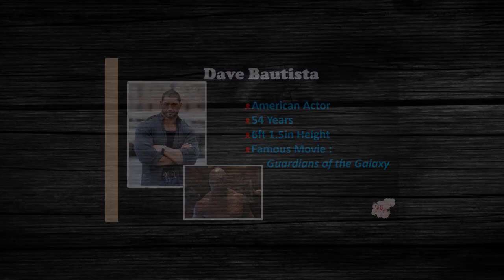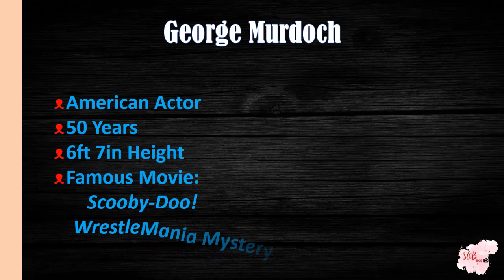WWE ACTORS IN MOVIES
WWE WRESTLERS WHO ACTED IN MOVIES
FAMOUS MOVIES
WWE ACTORS AGES

Hulk Hogan
Suburban Commando

Steve Austin
Recoil

Kevin Nash
The Punisher

The Miz
Christmas Bounty

Jesse Ventura
Batman & Robin

Paul Michael Levesque
Blade: Trinity

Ken Anderson
Enemy Lines: Colombia

George Murdoch
Scooby-Doo! WrestleMania Mystery